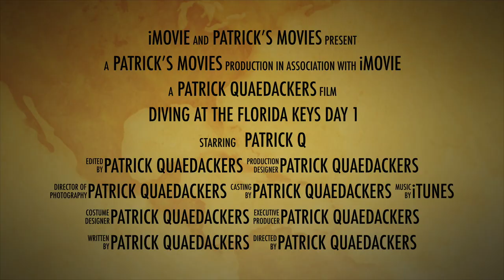Diving at the Florida Keys (Day 1)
This video is about Diving at the Keys (Day 1)